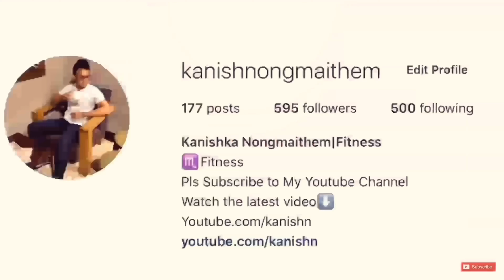How to perform a Push Up?Push ups correct form da kamaina twgani?(English Subs)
How to perform a Push Up?Push ups correct form da kamaina twgani?
In today's video i am going to show you how to perform a push up,how to perform a push up correctly,who invented push ups,push up benefits,how to do push up beginner etc.The push ups video is a 4k video.

Darwin science circle watsapp number:-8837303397